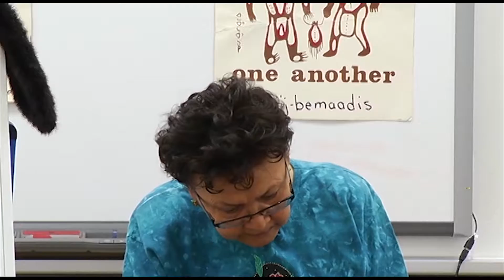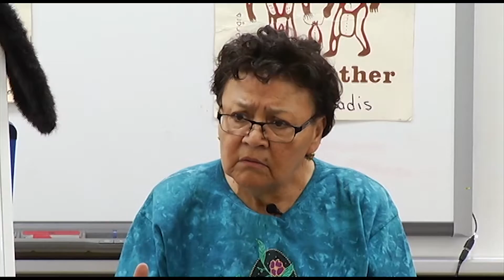Did you go to residential school?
First Nations Ojibway Language instructor Barb Nolan speaks to Anishnaabe students at East View Elementary School in Sault Ste. Marie, Ontario, Canada. Her wonderful language website is barbaranolan.com